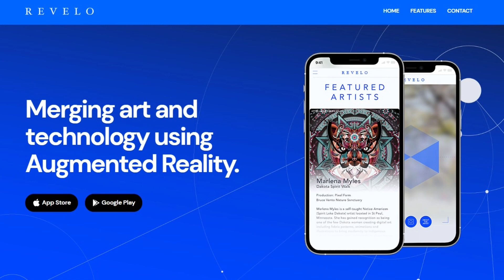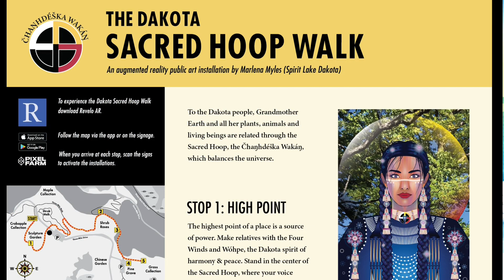New augmented reality exhibit Dakota Sacred Hoop Walk opens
The exhibit is to help people understand nature, land and culture from a Dakota perspective, explains artist Marlena Myles.